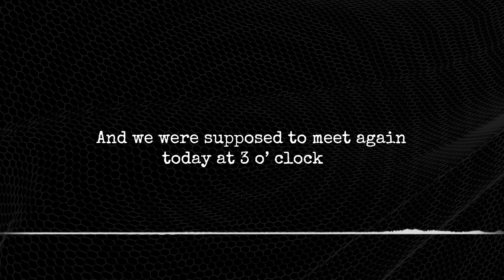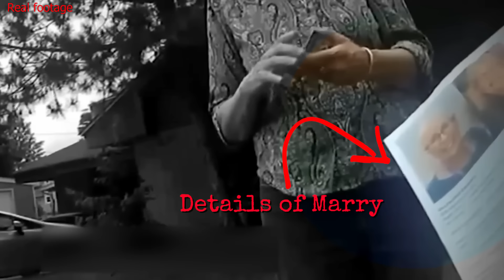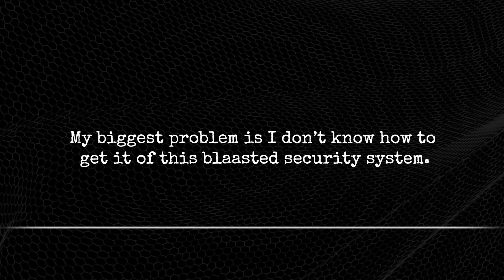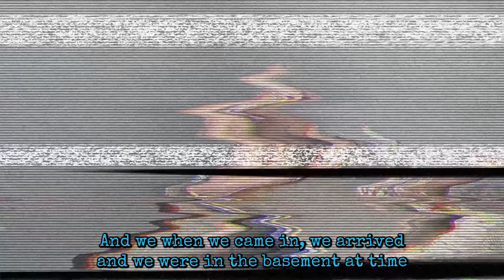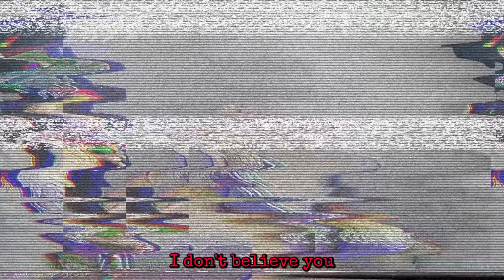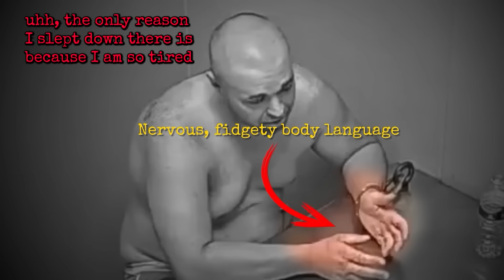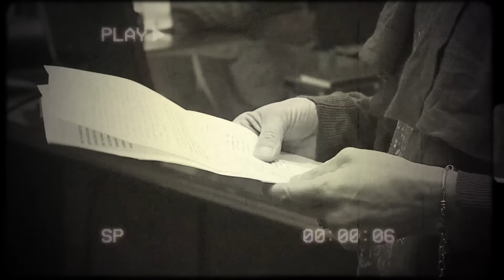Killer Doesn't Realize He Is LITERALLY Being Recorded...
Description:

In this gripping true crime documentary, we delve into the chilling case of Michael J Olsen, a killer who unknowingly left behind crucial evidence that led to his capture. Discover the shocking details of how Olsen, oblivious to the presence of hidden cameras, was caught in the act, sealing his own fate.

🕵️ Highlights:
-Uncover the step-by-step investigation that led to Michael J Olsen’s arrest.
-Exclusive footage of the hidden cameras that captured Olsen’s actions.
-Expert analysis from top criminal psychologists and investigators.
-Detailed recounting of the crime scene and the forensic evidence that played a pivotal role.
-Insights into the mind of a killer who thought he could evade justice.

📺 Why Watch:
This video is a must-watch for true crime enthusiasts and anyone fascinated by the intricacies of criminal investigations. With real footage, expert commentary, and a narrative that keeps you on the edge of your seat, this documentary sheds light on a case that is as shocking as it is compelling.

Timecodes:
0:00 - Intro
1:13 - The Disappearance of Mary Wohlfarth
5:11 - The Surveillance Footage
8:10 - Arrest & Interrogation
33:45 - Conclusion